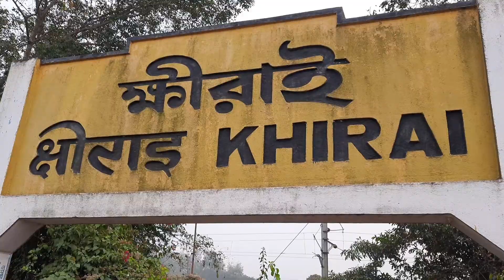Khirai || Valley of flower || Khirai flower garden || East Mednapur || YOUTUBE EXPRESS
KHIRAI : Valley of Flower of Bengal
Roam with Ron
Khirai || Valley of Flower || Khirai One day trip from kolkata
Khirai Flowers Garden | Khirai One day trip from kolkata | Khirai Flower Valley | Khirai 2023
Romas Reels
Khirai Flowers Valley - One day tour from kolkata | Khirai Flowers Garden
Khirai. Khirai tour : How to come.  Cost and other information.  Khirai.  Khirai tour Guide
ক্ষীরাই বাংলার ফুলের উপত্যকা khirai the valley of flowers,
valley of flowers vlog 2023,
khirai one day trip from kolkata,
khirai one day trip from kolkata by car,
khirai flower garden khirai one day trip from kolkata,
বেড়াতে যাওয়ার ভিডিও,
কলকাতার কাছে বেড়ানোর জায়গা,
khirai from kolkata
khirai picnic spot
Khirai flower garden is situated in east Midnapore district of West Bengal near Panskura region. It is known as Valley of flowers of West Bengal.Best time to visit khirai is from the months of December to February when flowers are at full bloom. This place is easily accessible by local trains from Kolkata at regular intervals. It takes around two hours from Howrah station to reach the Khirai.So many different flowers like Marigold, Pot marigold, Common marigold, Gladiolus, Chrysanthemum, and Cockscomb, etc are the important flowers that are cultivated in this region. The fertile alluvial soil of both Khirai and Kangsabati River in the Panskura block helps to develop this flower cultivation. As far as you can see, only colourful flowers are covered along the sides of the rivers.To reach Khirai, get on in any local train from Howrah station to Kharagpur station and there are so many trains i.e. Howrah-Midnapore local, Howrah-Kharagpur local and Howrah-Balichack local. Khirai station is just after the Panskura station. In another way, some vehicles like TOTO can be hired to reach Khirai and Kansai riverside from Panskura station.